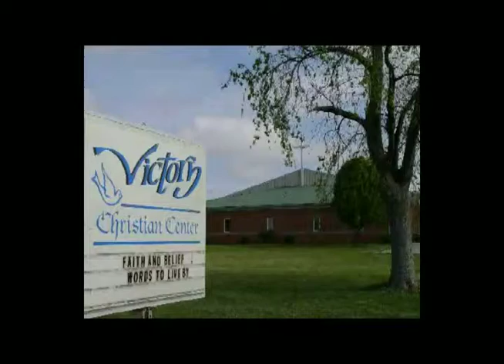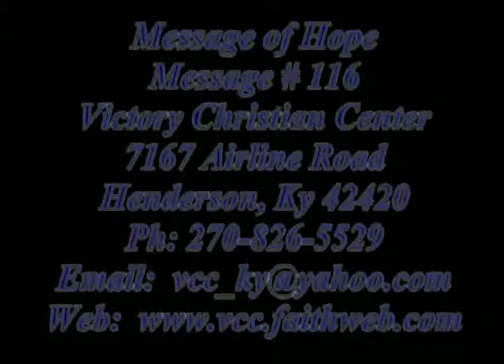Jack Ross 6 9 13